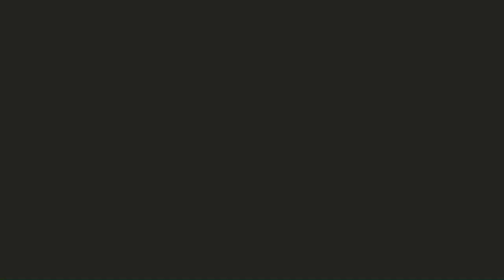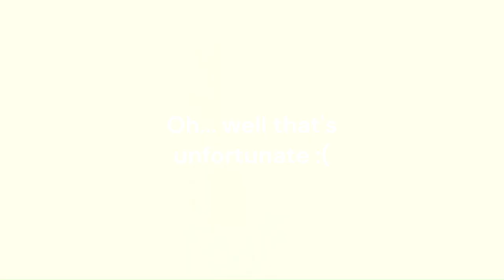Let's start the HARD MODE True Demon Ending Playthrough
Just some quick early game stuff out of the way including our first death taken already in the tutorial.